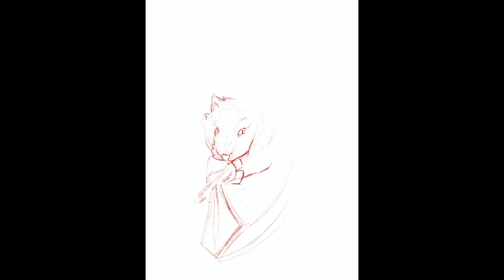Day 66 with @tattoo.mew - Jan 3 '23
Check out @tattoo.mew on instagram